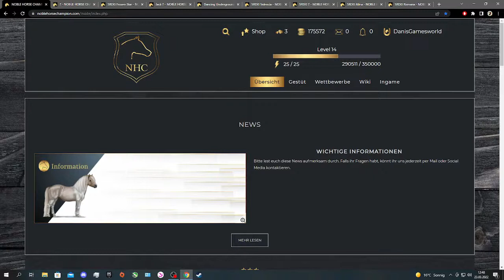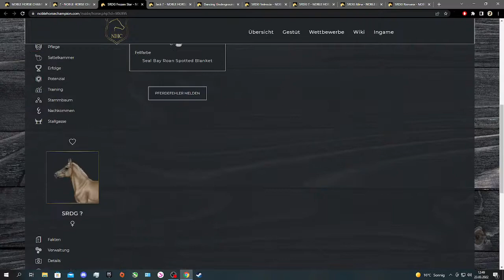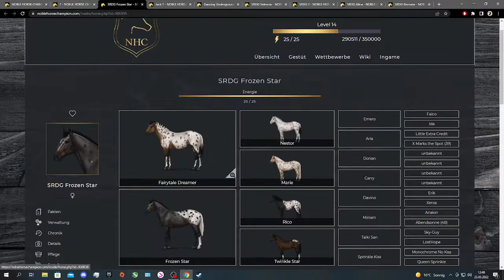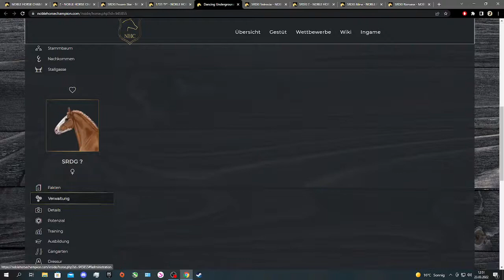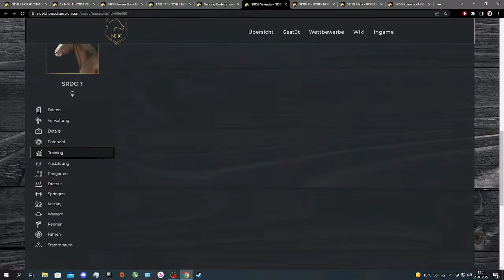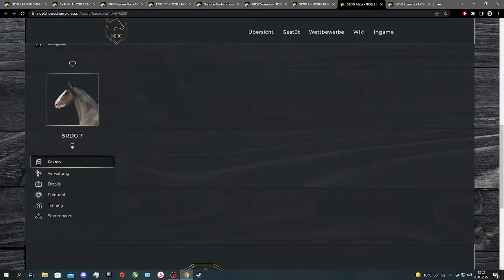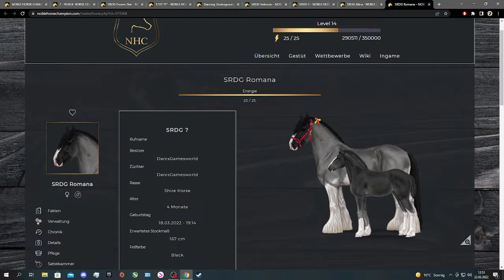Noble Horse Champion : Farbzucht erfolgreich, Warten auf die Shetland Ponys